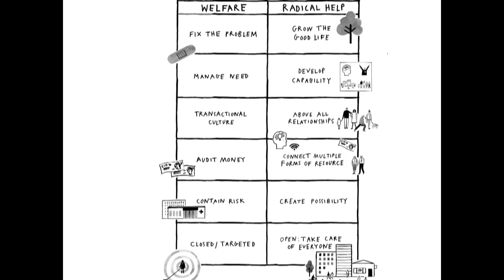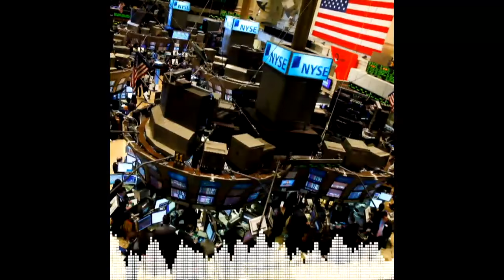Radical Help | Hilary Cottam | RSA Replay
Hilary Cottam is an internationally acclaimed innovator and social entrepreneur. In her new book Radical Help: How We Remake the Relationships Between Us and Revolutionise the Welfare State, she shows us a new design for the welfare state, and a new way of working with human connection at its heart. Upending the current crisis of managing scarcity, Hilary shows that our capacities for strong and productive human relationships are abundant. She shows how we can, and must work with individuals, families and communities to grow the core capabilities we all need to live, learn, work, care for each other, and flourish.